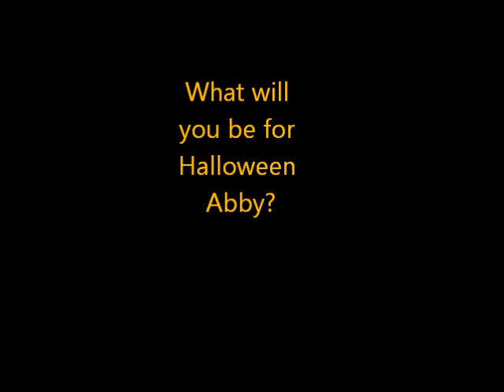Halloween With Abby